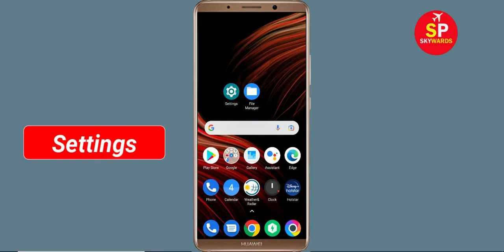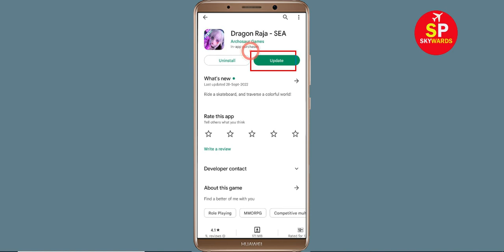How To Fix Dragon Raja Apps Keeps Stopping Error Problem Solved in Android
How To Fix Dragon Raja Apps Keeps Stopping Error Problem in Android & Ios - Dragon Raja App Not Open Problem

Hello friends In this video, i will show you How To Fix Dragon Raja App Retry Problem, Dragon Raja Apps Keeps Stopping Error Android & Ios - Fix Dragon Raja App Not Open Problem. If you are facing same problem in your android mobile phone then it will help you a lot.

1). Check for updates. Running the earlier version of Dragon Raja can cause the error, one of which is it keeps stopping. ...
2). Clear Mobile RAM data which is available in Setting section. ...
3). Restart your phone . ...
4). Dragon Raja app Clear cache and Clear Data from setting

5). Reinstall Dragon Raja application.